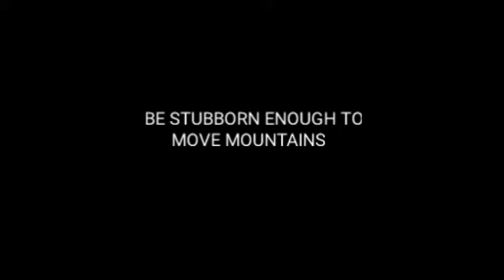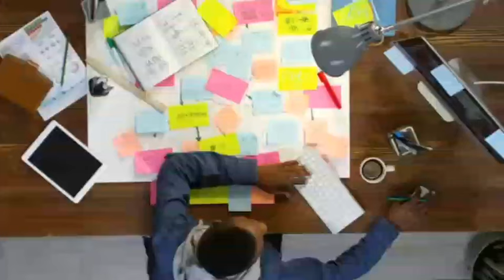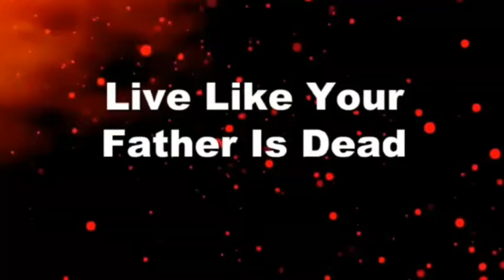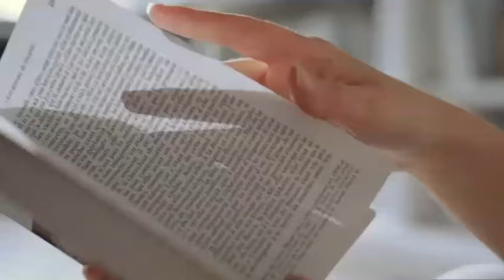ഇങ്ങനെ ജീവിക്കാൻ പഠിക്കൂ |6 Powerful Attitude to change your life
how to become mentally powerful